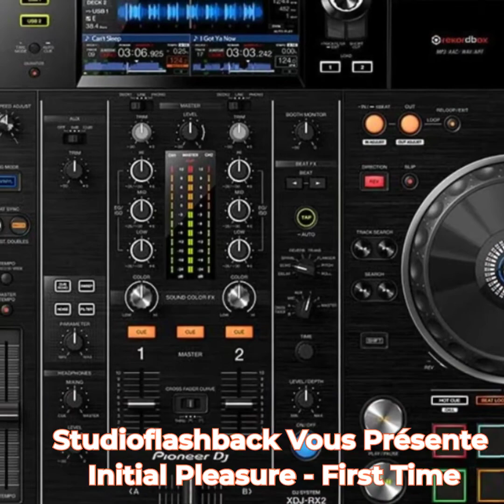12 février 2021